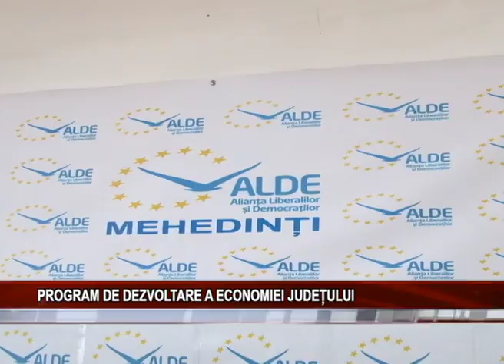Program de dezvoltare a economiei judetului